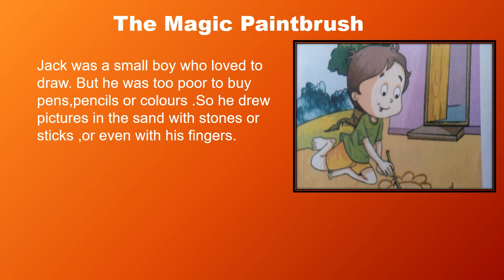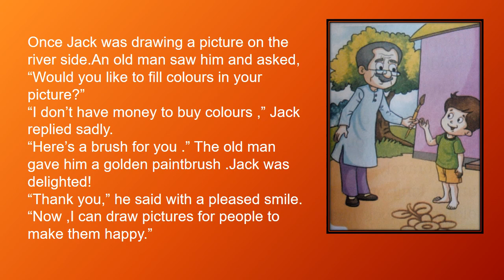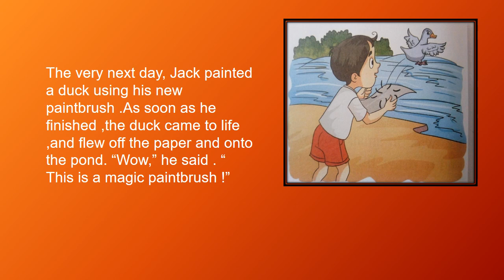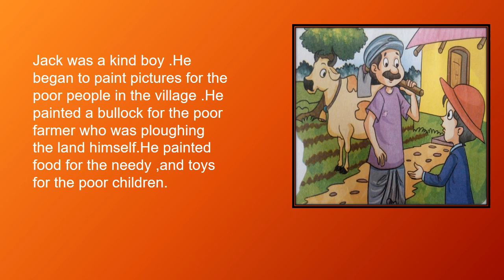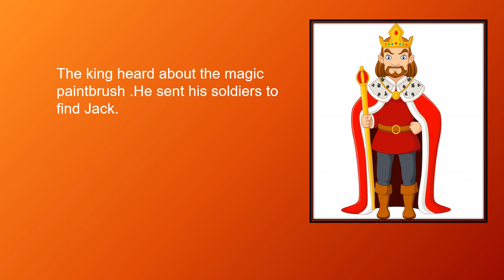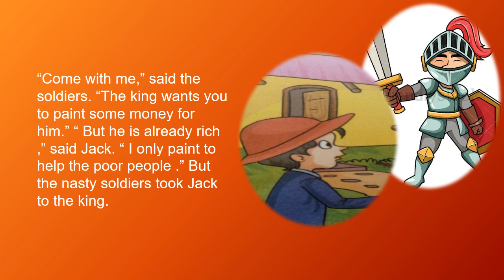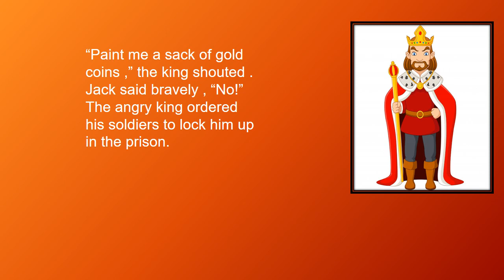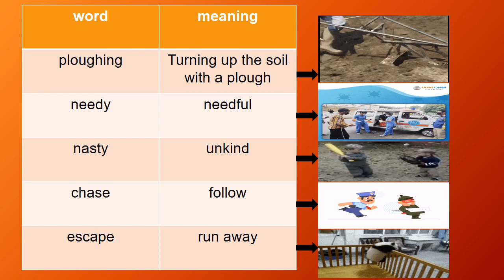The Magic Paintbrush